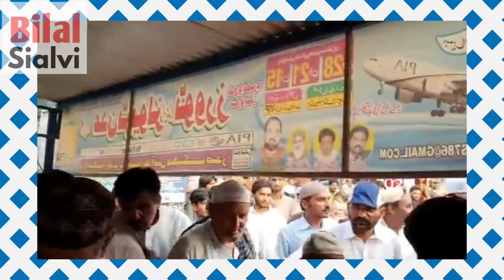Sahibzada Muhammad Noor U Deen Sialvi Sahib || Peer Sial Lajpal